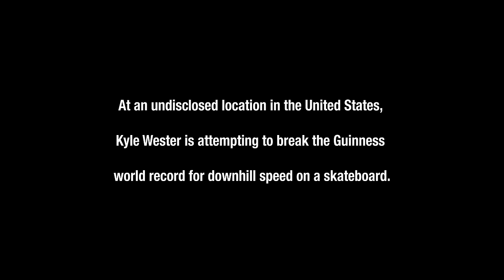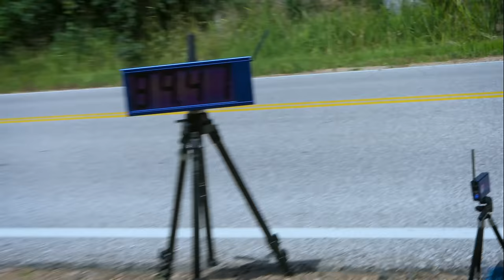FASTEST SKATEBOARDER EVER! 89.41 mph/143.89 km/h - Kyle Wester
Kyle Wester has SMASHED the current world record by going 89.41mph/143.89km/h!

On August 29th, 2016, Kyle Wester set out to break the Guinness Fastest Skateboard Speed Downhill record. The previous record was held at 81.17mph/130.63 kph. With the hill conditions just right, Kyle switched out his wheels one last time before making history.

Kyle Wester uses Santa Cruz Skateboards, Road Rider 73mm Shred Mags wheels, Bronson Speed Co. G3 bearings and Mob Super Course Griptape.

Director, Director of photography, Editor-Ira A Ingram

Drone Operator-John Marton

Color Correction- Tom Carter

Kylewesterskate